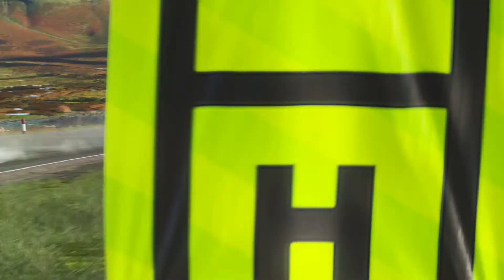/AMV/zero two ,forza montage, drift, subaro BRZ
hi S2